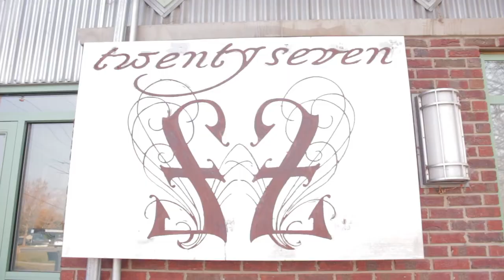James Gets His First Tattoo!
Make sure to check out @austinxjones on instagram! He is such an amazing artist and an absolute wizard with ink!

Song: Memories by Petit Biscuit